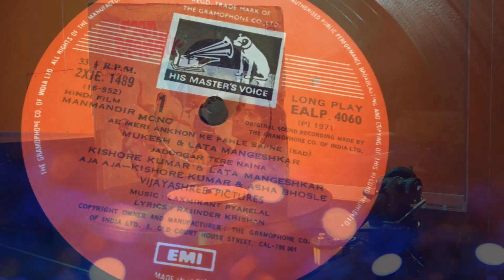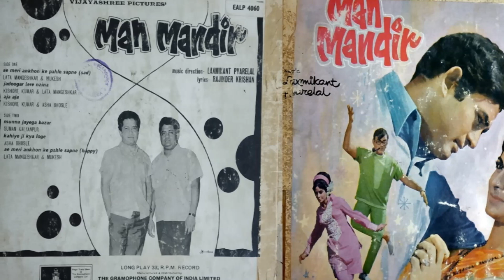Kishore & Lata | Jadugar Tere Naina (1993) | MAN MANDIR (1971) | Vinyl Rip | Lata Birthday Song #4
# 4
“जादूगर तेरे नैना
 दिल जायेगा बचके कहाँ…”
“Jadoogar Tere Naina” - Here’s the song # 4, the last song, a Kishore-Lata romantic duet to conclude the on-going Lata Mangeshkar Birthday tribute from the.1971 film Man Mandir starring Sanjeev Kumar and Waheeda Rehman. This sweet melodious composition is by the duo Laxmikant Pyarelal, and the lovely lyrics penned by Rajinder Krishan. Presenting a vinyl extract from  MAN MANDIR OST LP record (EALP 4060) published in 1971 on EMI-HMV. The current copyrights are with Saregama. A special thanks go to our vinyl contributor Subinoy Banerjee for once more providing the media (the record) for this occasion.

Thanks a lot to every1 who were following this 91st Lata Birthday tribute series.
Song credit details:
Song: Jadoogar Tere Naina
Movie: Man Mandir (1971)
Singer: Lata Mangeshkar
Lyrics: Rajinder Krishan
Year:  1971
Label:  EMI-HMV
Copyright: Saregama